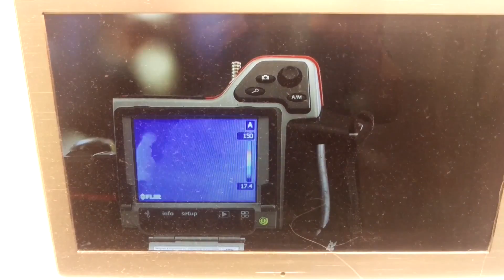Tesla Model X MIT Study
Welcome back for another Tesla themed episode of Now You Know! On today's episode, we bring Sparky down to M.I.T. in Cambridge, MA to take part in an autonomous driving study! Also leave us some comments below, we love getting you feedback/answering your questions!

Follow us at:
@NYKchannel - Twitter
@NYKchannel - Instagram
Facebook.com/NowYouKnowChannel